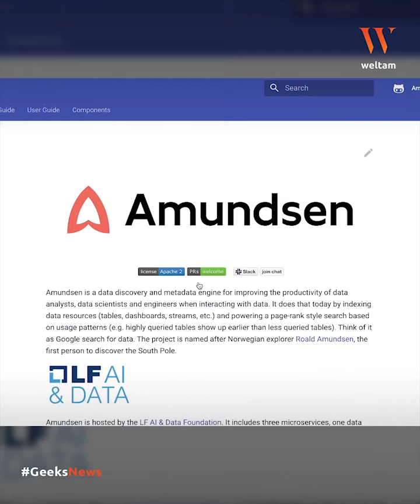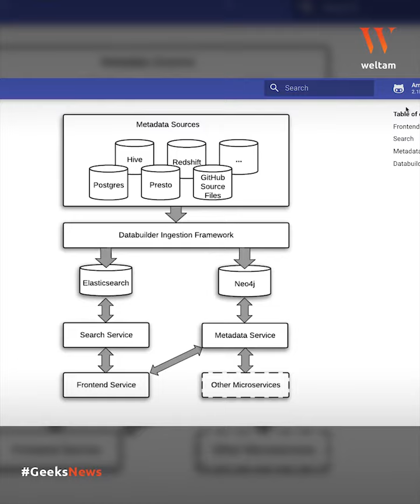Gampang Cari dan Akses Data dengan Amundsen | Geeks News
Ada data governance tools yang lain nih. Admunsen, ini aku pernah pake juga di kantor lama. Kalau data sudah banyak, pasti butuh search supaya gampang diakses dan dapat digunakan dengan mudah.

Gak ada gunanya kalo data banyak, tapi kita gak tau cara mencarinya di mana. Amundsen ini sangat friendly sekali digunakan dengan big data tools lain, seperti hive dan hadoop ecosystem.

Salam,
WelTam